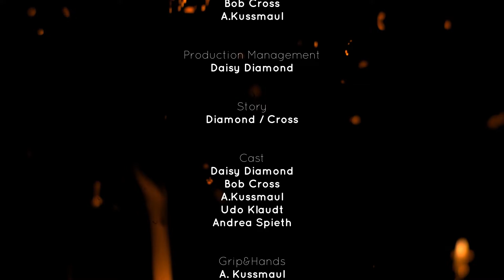Baby when you're gone Bryan Adams Cover Bob's Finest